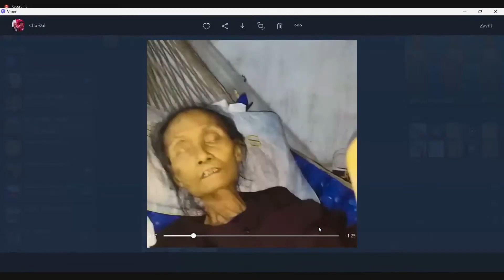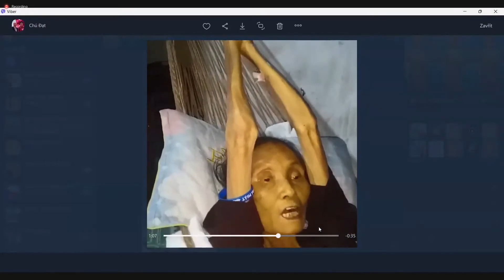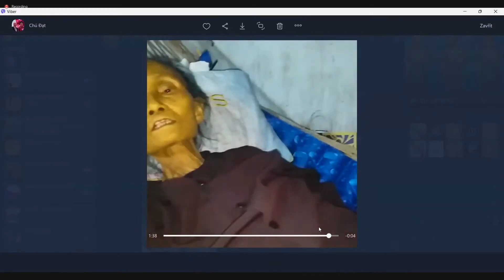Tin Vui Niệm Phật Hộ Niệm Vãng Sanh Của PT Phạm Thị Hiên PD Diệu Hiện 76t Bị Ung Thư Dạ Dày